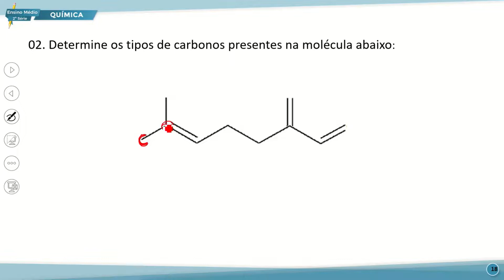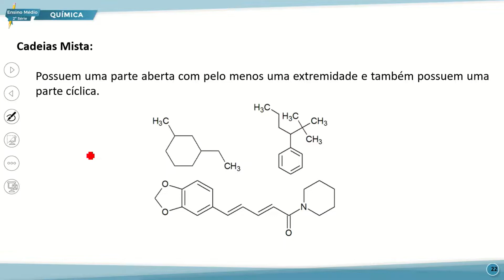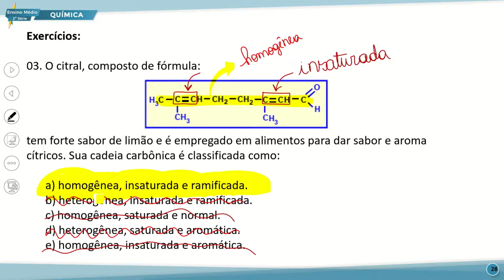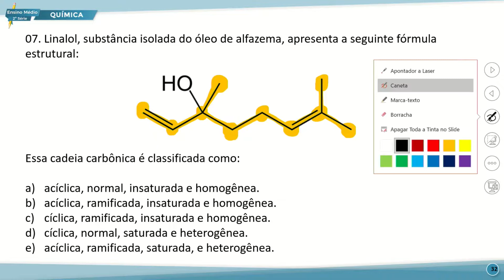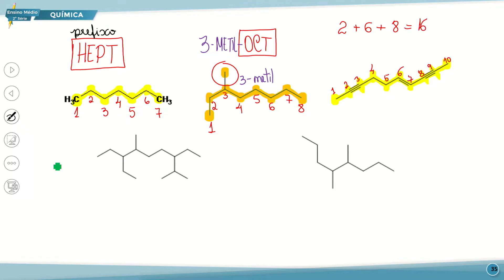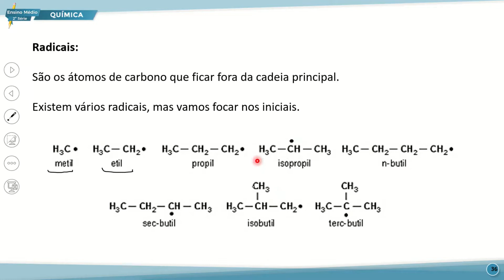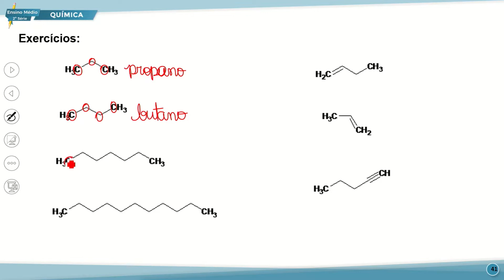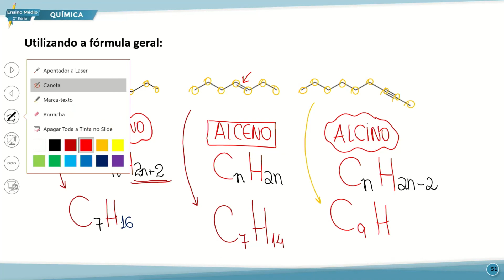E. MÉDIO 2 MANHÃ QUÍMICA 02 08 2022 FUNÇÕES QUÍMICAS P2